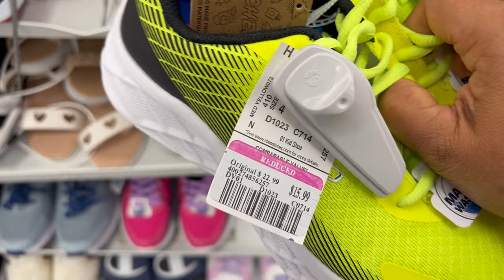Super Rebajas En ROSS‼️ Linda Mercancía De Marca A Precios Rebajados😍